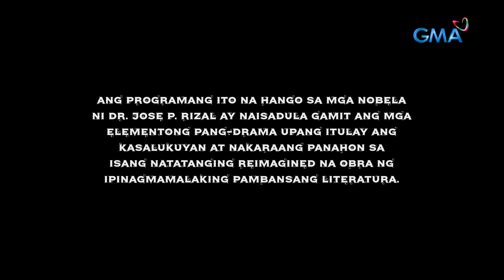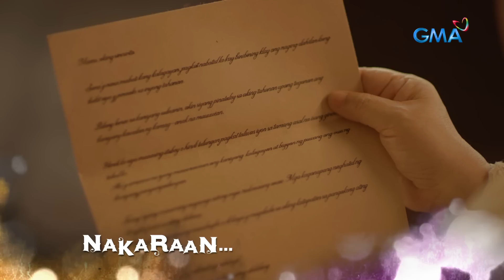Maria Clara At Ibarra: Full Episode 54 (December 15, 2022)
Aired (December 15, 2022): Padre Damaso (Tirso Cruz III) experiences hell in the hands of Ibarra (Dennis Trillo) after he disrespects the latter’s father. Will this affect Ibarra’s future in San Diego?